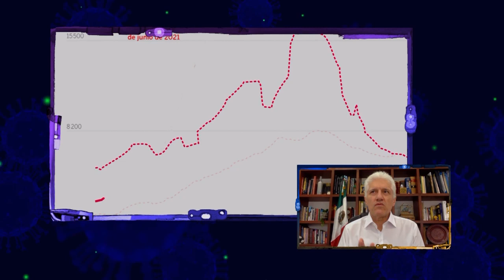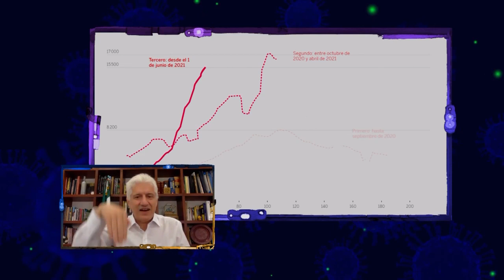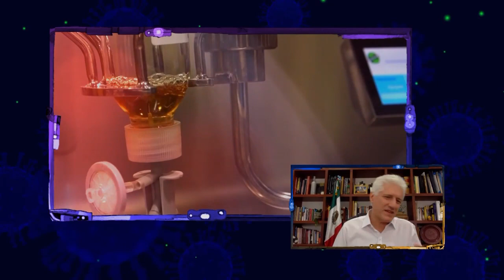La oveja eléctrica.T16. Ep.14 | Las olas de la pandemia y el efecto de las vacunas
Pepe Gordon charla con el doctor Alejandro Macías sobre el lugar en el que nos encontramos respecto a la pandemia mundial, del efecto que están teniendo las vacunas, así como del sube y baja de las gráficas de la pandemia que se sincroniza con el sube y baja de nuestras emociones; cuando parece que vamos de salida, aparecen variantes de COVID19 que no nos permiten ajustar nuestro pensamiento ni valorar en su justa dimensión lo que realmente está aconteciendo.